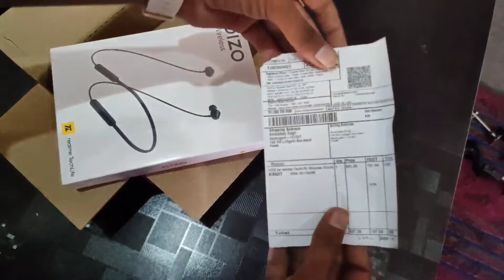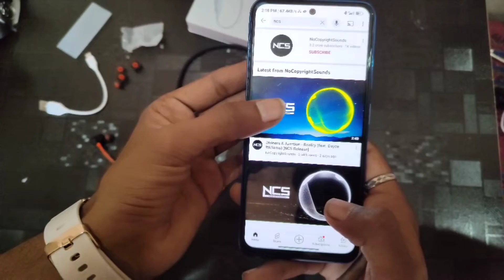Realme Dizo Wireless Earphones Under ₹999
Realme Dizo Wireless Earphones Under ₹999 | Unboxing & Review

in this video I will show you dezo wireless earphones under 1000 best budget earphones by realme this earphones sound quality is best in this prize